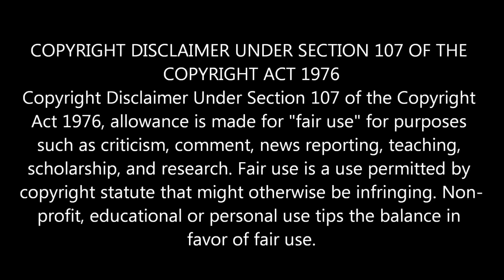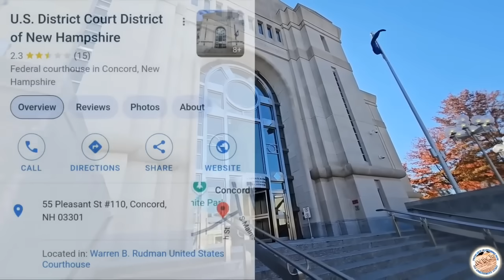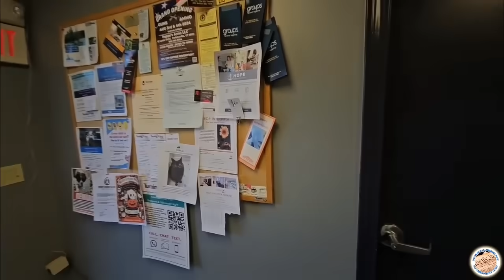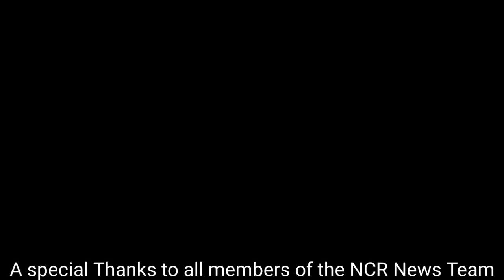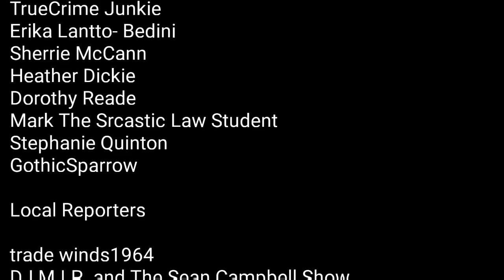Frauditor tries to make police chief resign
This clown thinks he can make the police chief do what he wants.